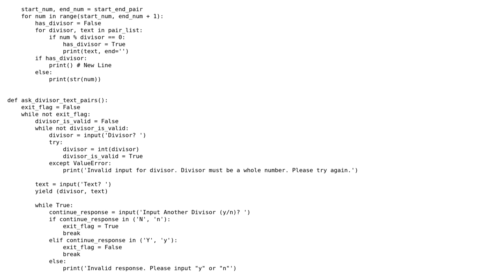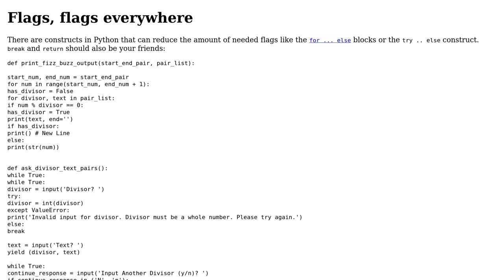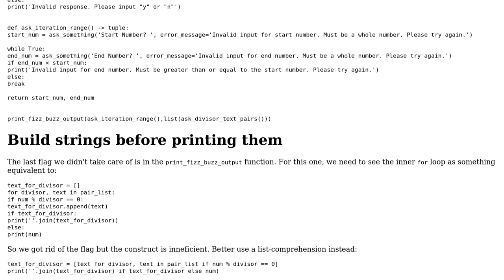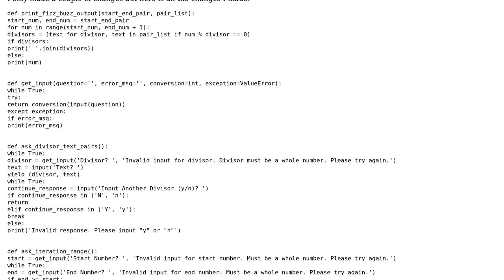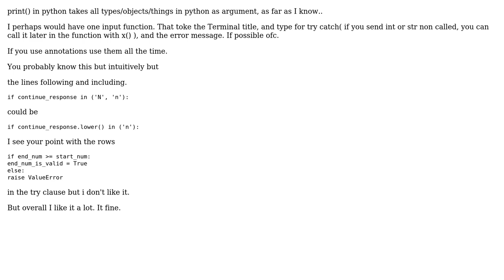Code Review: RattleHiss (fizzbuzz in python) (3 Solutions!!)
Code Review: RattleHiss (fizzbuzz in python)

With thanks & praise to God, and with thanks to the many people who have made this project possible! | Content (except music & images) licensed under CC BY-SA | Music | Images & others | With thanks to user Simon user Peilonrayz user Kaz user 301_Moved_Permanently and the Stack Exchange Network Trademarks are property of their respective owners. You are responsible for your own actions.